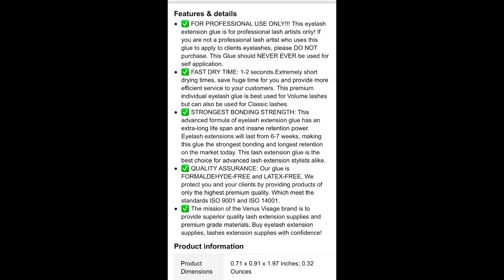كيف تختارين اللاصق المناسب للرموش الدائمة شعرة شعرة